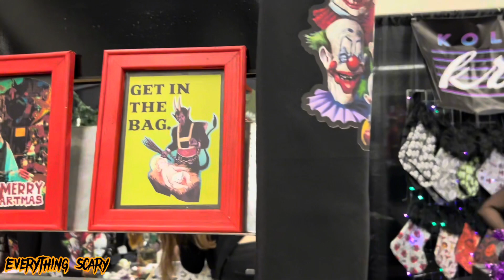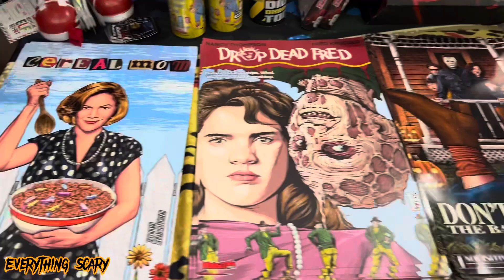TERROR TRADER presents A Christmas to Dismember